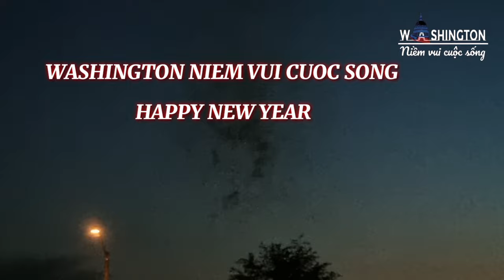#85 HAPPY NEW YEAR 2022 TO EVERYONE | NHẠC NỀN PIANO COVER CHÁU MINH THƯ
Chào cả nhà những giờ phút cuối năm 2021 sắp qua đi chuẩn bị chào đón năm 2022 tết dương lịch.  Mến chúc toàn thể ông bà,  chú, cô bác, các anh chị,  các bạn và các em thật nhiều sức khỏe, bình an và may mắn. Xin chân thành cám ơn cả nhà một năm qua luôn yêu thương ủng hộ kênh của mình. Mong rằng đại dịch sớm qua đi để  người người, nhà nhà, được vui vẻ, an lành bên nhau.
      Nhạc nền do con gái của cháu nội gái đàn piano. Cám ơn gia đình hai cháu QD và các con
  Bản quyền thuộc kênh WASHINGTON NIỀM VUI CUỘC SỐNG. Xin đừng sao chép dưới mọi hình thức. Xin cám ơn.